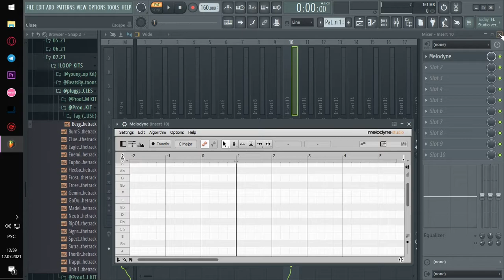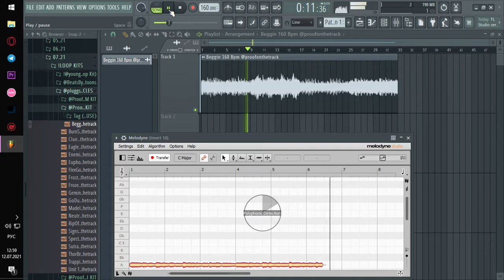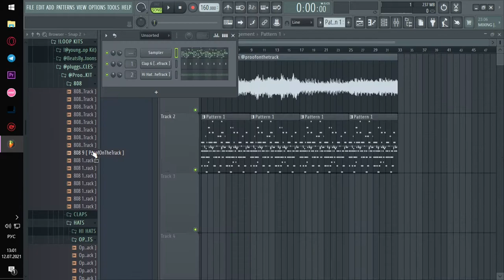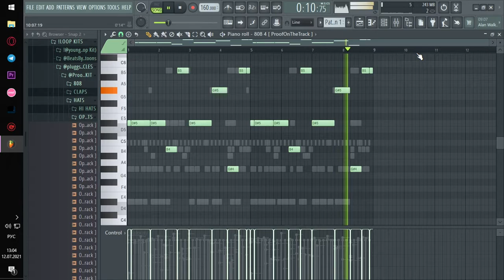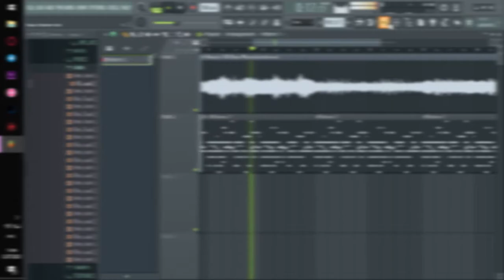КАК ПИСАТЬ БИТЫ НА ЛУПАХ И ПОПАДАТЬ В ТОН (2021)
КАК ПИСАТЬ БИТЫ НА ЛУПАХ И ПОПАДАТЬ В ТОН